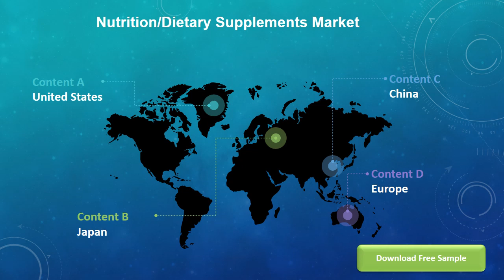Global Nutrition Dietary Supplements Market Insights and Forecast to 2026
Nutrition/Dietary Supplements market is segmented by Type, and by Application. Players, stakeholders, and other participants in the global Nutrition/Dietary Supplements market will be able to gain the upper hand as they use the report as a powerful resource. The segmental analysis focuses on sales, revenue and forecast by Type and by Application for the period 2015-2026.